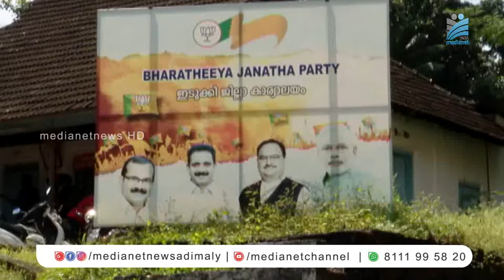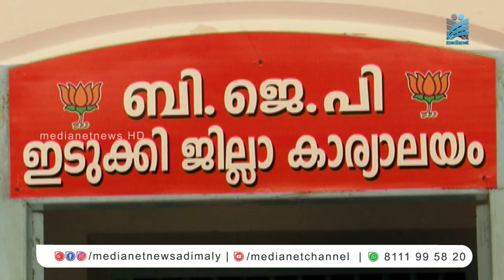ബഫര്‍സോണ്‍ വിഷയത്തില്‍ ഇടത് വലത് മുന്നണികള്‍ ജനങ്ങളെ കബളിപ്പിക്കുകയാണെന്ന് ബി ജെ പി.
ബഫര്‍സോണ്‍ വിഷയത്തില്‍ ഇടത് വലത് മുന്നണികള്‍ ജനങ്ങളെ കബളിപ്പിക്കുകയാണെന്ന് ബി ജെ പി നേതൃത്വം. നിയമ നിര്‍മ്മാണത്തിന് സാധ്യതയുണ്ടെന്നിരിക്കെ സുപ്രീം കോടതിയിലെ കേസില്‍ കക്ഷി ചേരുമെന്ന് പറഞ്ഞ ജോസ് കെ മാണി ചെയ്യേണ്ടത് സംസ്ഥാന സര്‍ക്കാരിനെകൊണ്ട് തീരുമാനമെടുപ്പിക്കുകയാണ് ചെയ്യേണ്ടതെന്നും ബി ജെ പി മധ്യമേഖലാ പ്രസിഡന്റ് എന്‍ ഹരി പറഞ്ഞു. അതേ സമയം കേന്ദ്ര വനം പരിസ്ഥിതി മന്ത്രിയെ കേരളത്തിലെത്തിക്കാനും ബി ജെ പി നീക്കം നടത്തുന്നതായാണ് സൂചന.